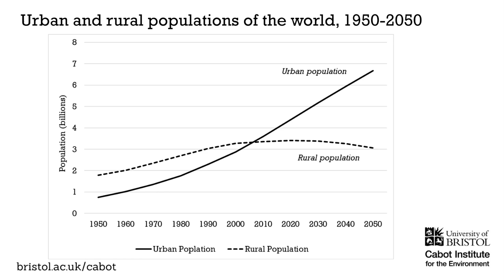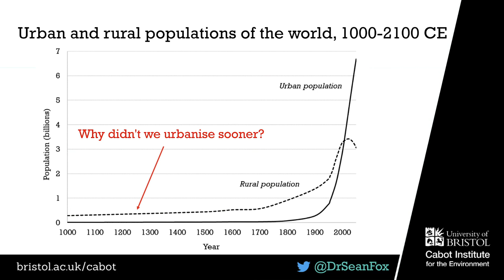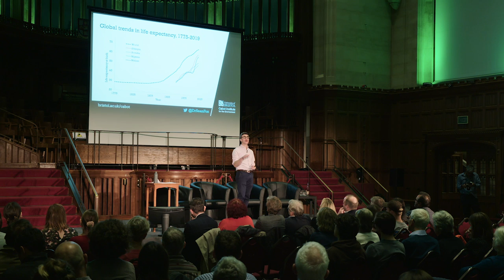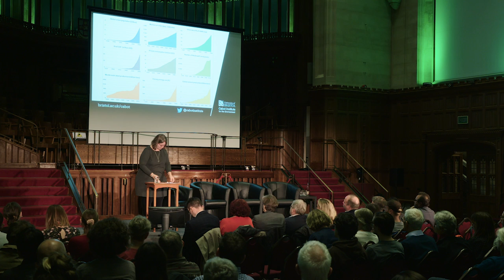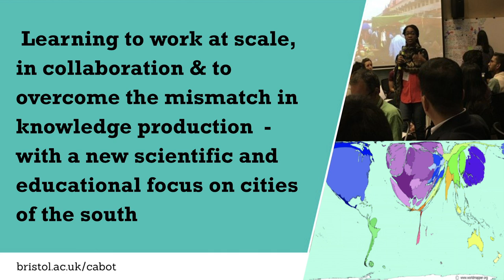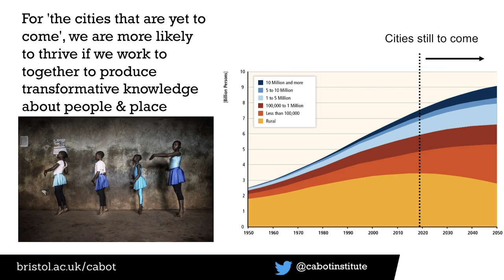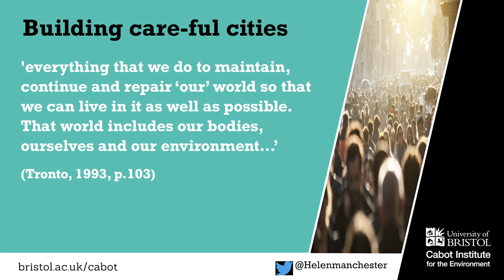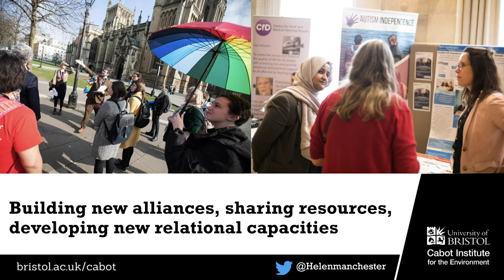Cabot Institute Annual Lecture 2019: Can we thrive as an urban species?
We are becoming an urban species. Around the world, more people now live in towns and cities than rural areas, and this historic shift in human settlement patterns is projected to continue through this century. How did this happen? What does it mean for our relationship to the natural world? Can we thrive as an urban species?

Speakers include:
- Dr Sean Fox (Senior Lecturer in Global Development and City Futures Theme Lead)
- Professor Susan Parnell (Professor of Human Geography)
- Dr Helen Manchester (Reader in Digital Inequalities and Urban Futures).